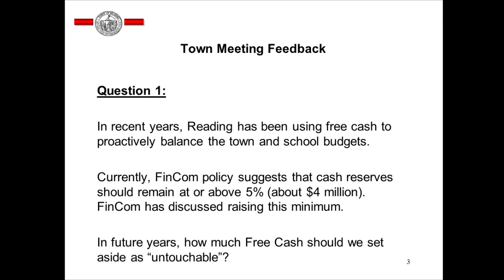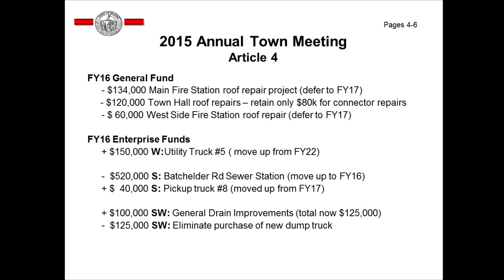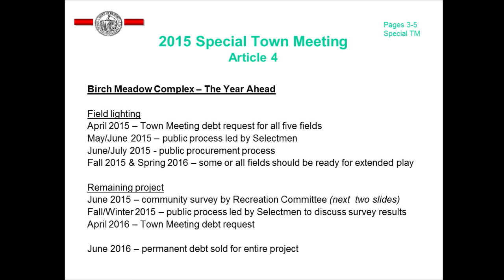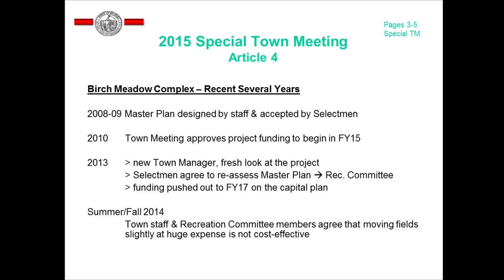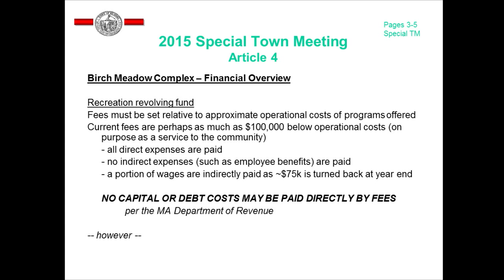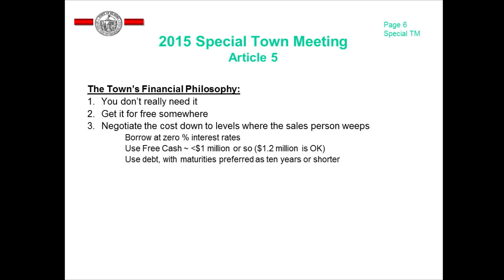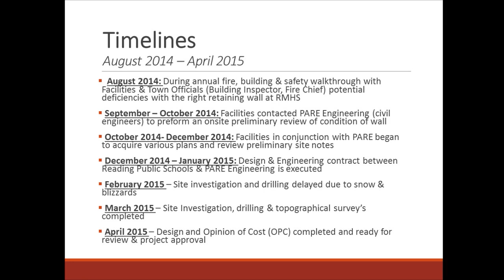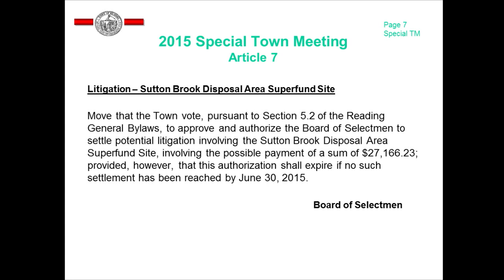Town Meeting 04.27.2015